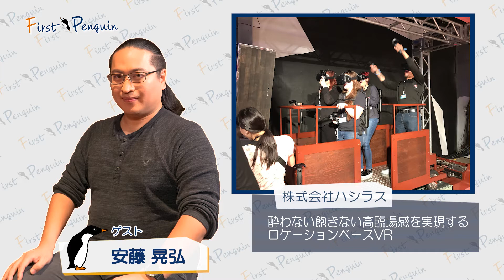First Penguin #17「酔わない飽きない高臨場感 ロケーションベースVR」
今のVRは本当のVRじゃない。酔わない、あきない、高い臨場感！ロケーションVRの可能性とは？圧倒的な高臨場感をユーザーに届けたい！株式会社ハシラス　安藤晃弘さんが語ります。
1:23　ロケーションベースVRとは？
4:20　高臨場感を実現するVR
9:04　VRのコストとマーケット
11:04　錯覚へのこだわりと異色の経歴
13:19　VRとの出会いと創業に至るまで
15:35　高臨場感を実現するVRへのこだわり
19:34　VRと現実の境界線
25:50　VRの強みとユーザーエンゲージメント
28:57　VRの課題と
36:10　高臨場感の先にあるもの
37:32　収録を終えて

【キャスト】
ナビゲーター：伊藤千恵
インタビュアー/解説：増島雅和
【ゲスト】
株式会社ハシラス　安藤晃弘